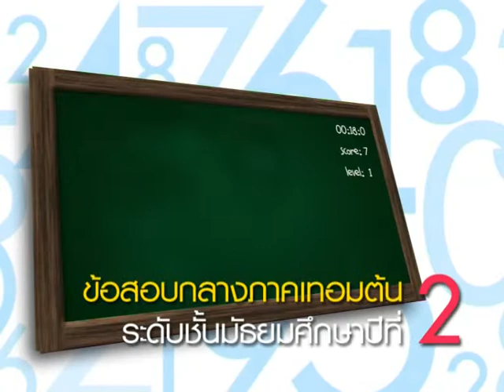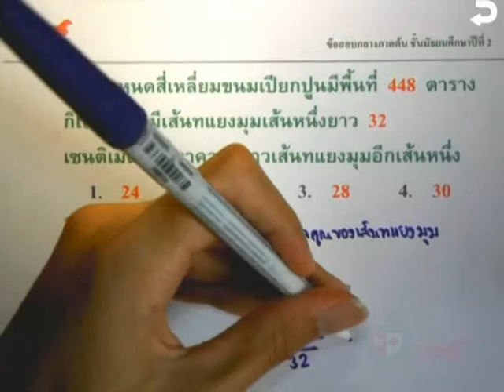SSUP M2 T1 Mid 17